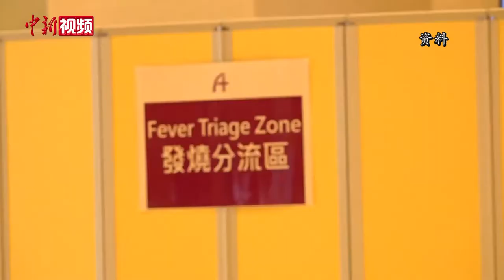香港义工联盟募集逾万义工 协助内地援港医疗队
香港第三波新冠肺炎疫情严峻，应香港特区政府请求，中央派支援队协助香港抗疫。全国政协常委、香港义工联盟主席谭锦球近日接受中新社记者专访时表示，义工联盟已募集逾万义工，协助内地医疗队进行大规模检测。